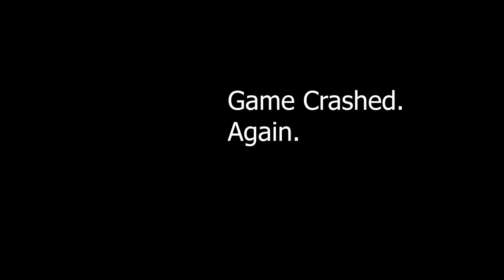Hobbyfist Plays - Dota 2 [Underhollow] Part 1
Two different runs at the Underhollow event, it goes ok?

THE GAME: "Dota is a competitive game of action and strategy, played both professionally and casually by millions of passionate fans worldwide. Players pick from a pool of over a hundred heroes, forming two teams of five players."